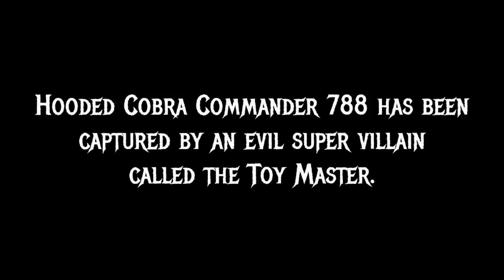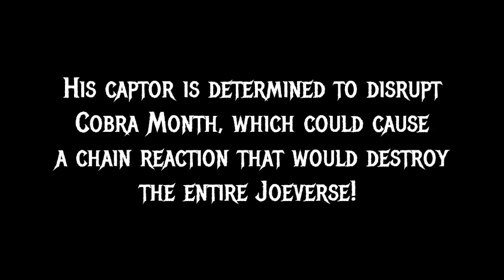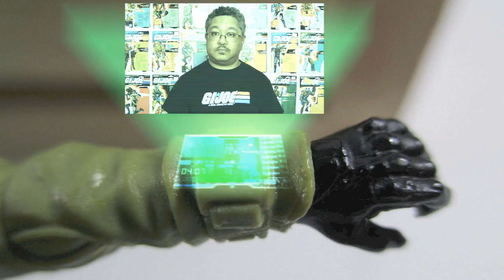COBRA CONVERGENCE II Episode 3 - STRYDENT!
Written by Bryan Lower and Strydent

With appearance by FormBX257

3d Cobra logo: Chris Piers

Landon Cole as the Toy Master